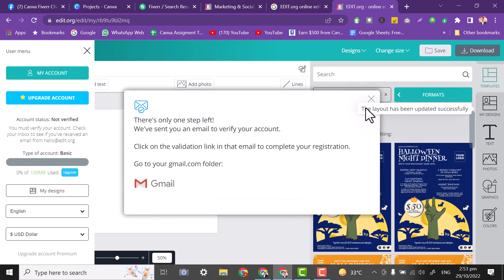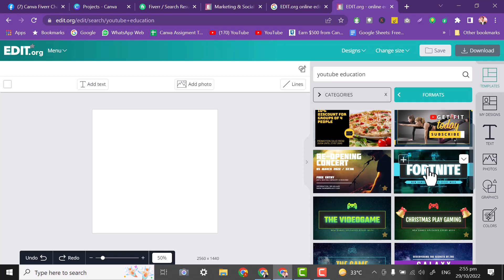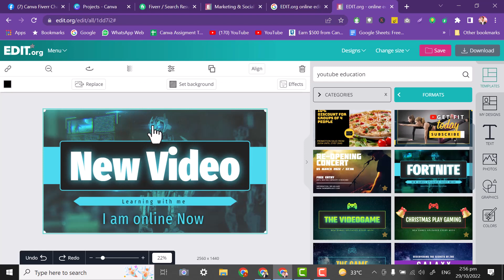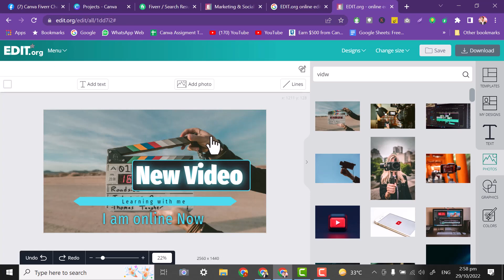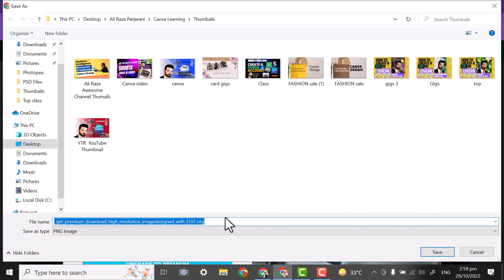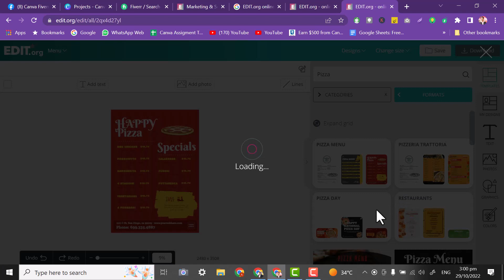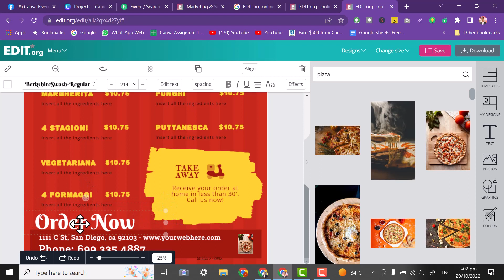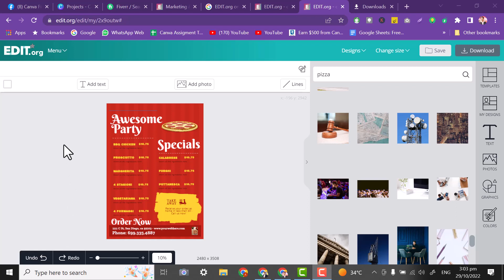How to create amazing EDIT.org Youtube Thumbail | Improve your professional image in one click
Wellcome to today video for wonderful amazing

Please Check more video Thanks

Improve your professional image in one click
The online tool that is used by thousands of businesses like yours. Editable designs that can be tailored to your organization's needs. Produce designs that look as if you had a graphic designer on your team!
Start designing for free

How to create amazing edit.org Youtube Thumbail

Alive to be awesome

Let's talk with Ali Raza Ali Raza Panjwani Karachi Digital Marketing Strategist. Love to help you for Digital Business, Social Media, and better quality of online lifestyles.

I am Ali Raza Panjwani
Digital Marketer Trainer Certified from USA

✅Digital Marketing Trainer.
✅Career Counselor.
✅Life Coach.
✅Freelancer.
✅Business Growth Consultant.
✅Virutal Assistant.
✅Online Teacher.
✅NLP Practitioner.

Baato ki Tokri